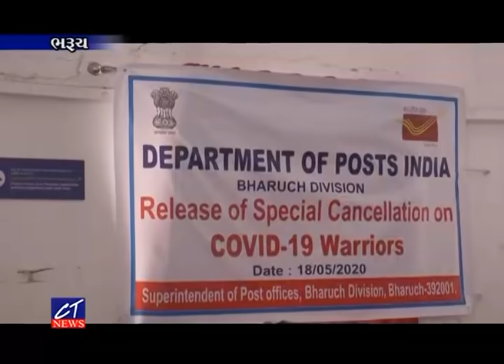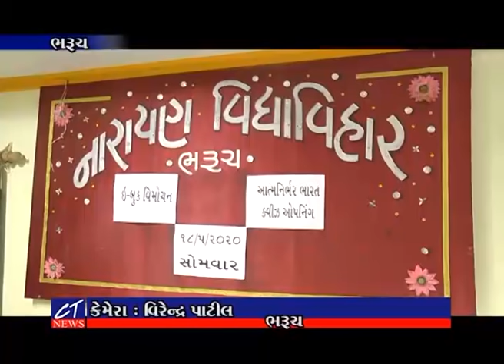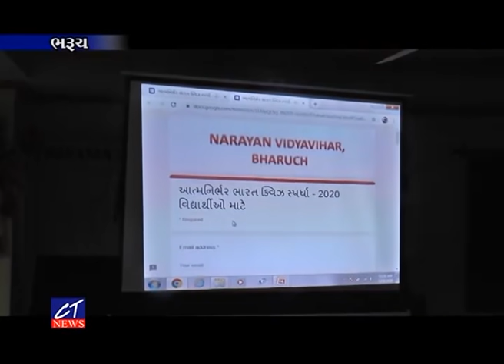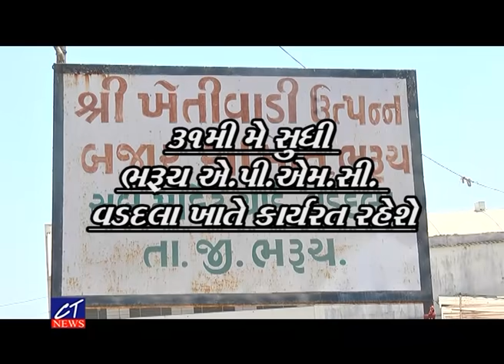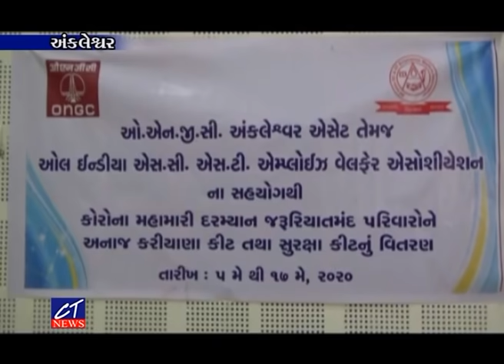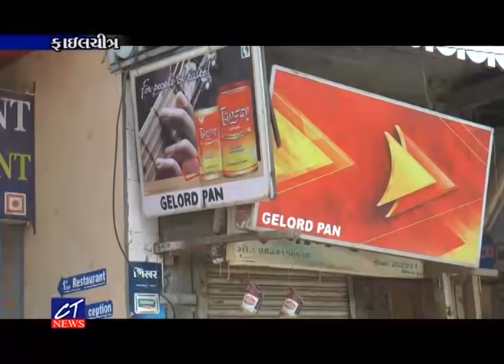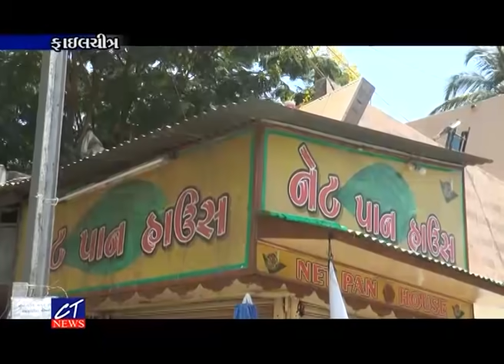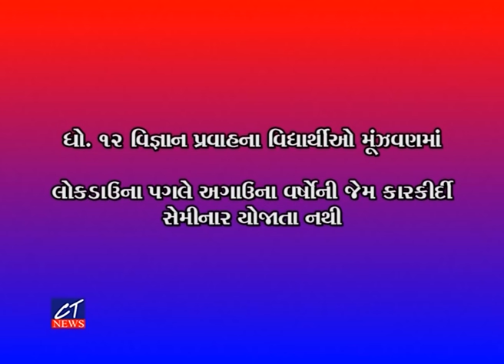CT News : 18-05-2020 II Episode : 7763